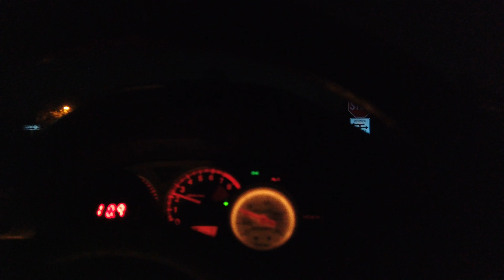Evo 9 MR 2021 vlog